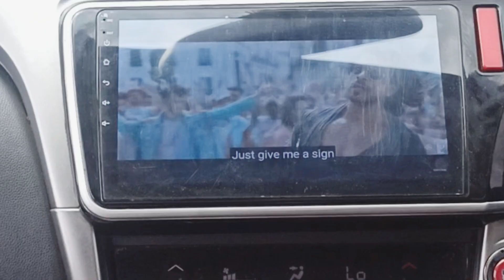माहेरातून निघताना डोळे पाणावतातच..😢 चला सासरी....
ही सुट्टी कधी संपू नये असं वाटत..😢 चला सासरी.